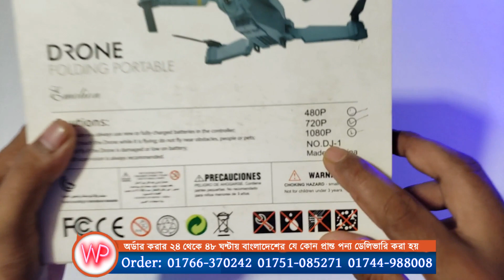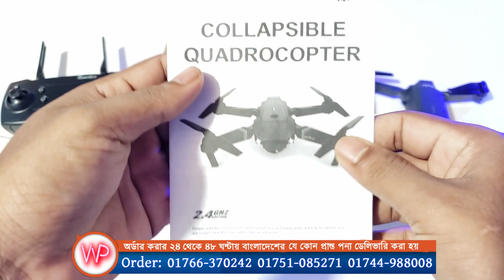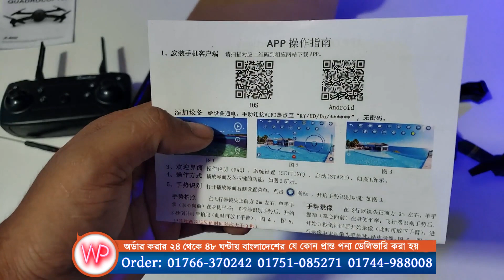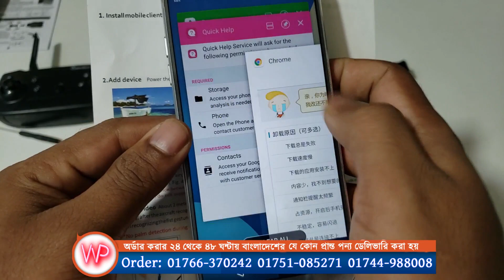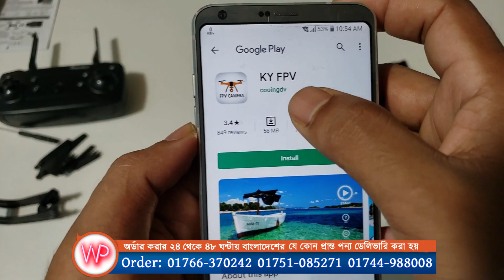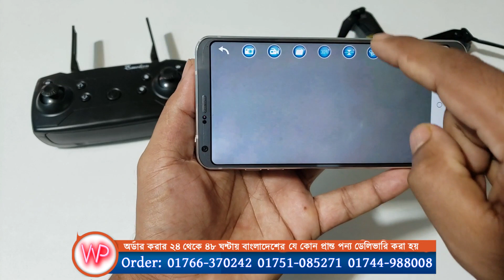DJ1 Wi-Fi FPV Camera Folding Portable Drone Unboxing ,Flying,& Video Test || Water Prices